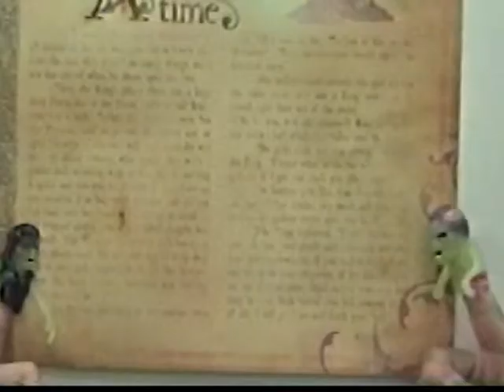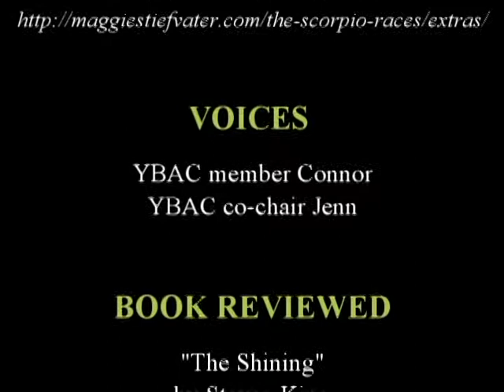The Shining Book Review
Russo's YBAC (Youth Book Advisory Council) is back with another book review-- this one for Stephen King's "The Shining." for more book recommendations!